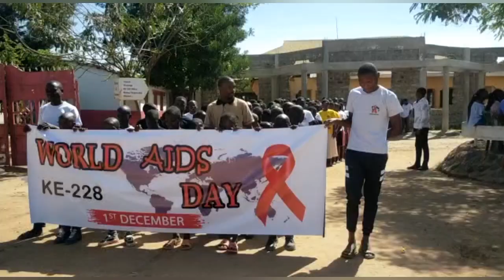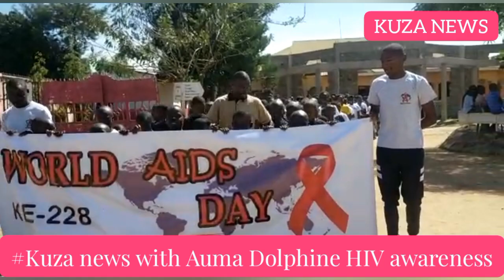TAZAMA JINSI AMBAVYO WANAFUNZI WA SHULE ZA MSINGI HUPIGANA VITA DITHI YA UKIMWI.